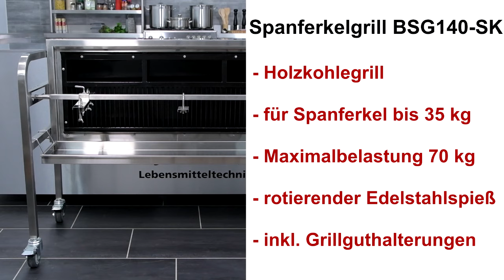Beeketal Edelstahl Spanferkelgrill Lammgrill BBQ Grill Grillwagen Barbecue BSG140-SK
Wir präsentieren Ihnen hier den Beeketal Spanferkelgrill:

Modell BSG140-SK

• Gehäuse aus Edelstahl gefertigt
• Grillkohlebehälter aus emailliertem Material
• Mit seitlichem Grillkohlebehälter
• Sicherer Stand, durch 4 bremsbare Rollen
• Inkl. Halterungen für das Grillgut

Die Hintergrundmusik wurde uns von NCS zur Verfügung gestellt.